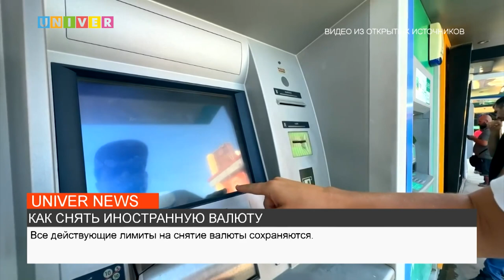КАК СНЯТЬ ИНОСТРАННУЮ ВАЛЮТУ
Центральный банк продлил на пол года ограничение на снятие наличной иностранной валюты. Подробнее, далее в сюжете.